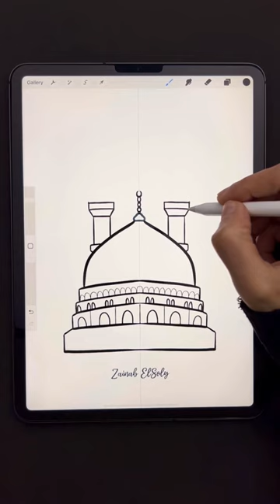Masjid Al Nabawi Drawing - The Prophet's Mosque